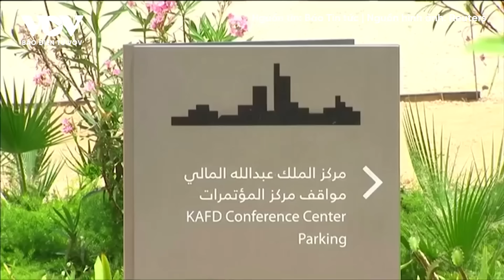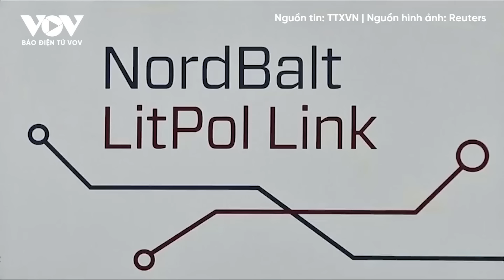Toàn cảnh Quốc tế tối 11/7: Bất ngờ khi Mỹ sắp triển khai vũ khí tầm xa và tên lửa siêu thanh ở Đức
Báo Điện tử VOV | Mỹ sẽ bố trí tên lửa tầm xa ở Đức từ năm 2026 trở đi. Thông tin được chính phủ hai nước công bố chính thức ngày 10/7, sau cuộc hội đàm song phương bên lề hội nghị thượng đỉnh NATO ở Washington.

Bản tin toàn cảnh quốc tế tối nay có các nội dung sau:
- Thượng nghị sĩ Dân chủ đầu tiên công khai kêu gọi ông Biden rút khỏi cuộc đua
- Mỹ sắp triển khai vũ khí tầm xa và tên lửa siêu thanh ở Đức
- Đàm phán Gaza có nguy cơ đổ vỡ do khác biệt lớn giữa Israel và Hamas
- Israel nhận định cơ hội tốt để đạt thỏa thuận ngừng bắn tại Gaza
- Cách Nga vô hiệu hóa vũ khí công nghệ cao của phương Tây tại Ukraine

37 Bà Triệu, Hoàn Kiếm, Hà Nội, Việt Nam